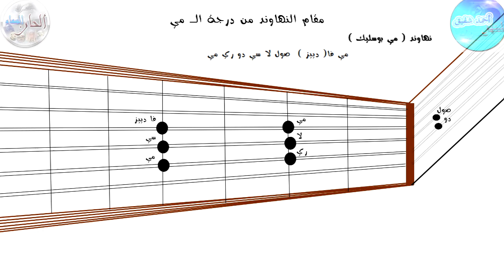تصوير المقامات علي العود - تصوير مقام النهاوند - نهاوند المي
اعداد وتقديم المبتهل أحمد شفيق
يسرنا تواصلكم ودعمكم للمجموعة التعليمية حتي الوصول لمرحلة الاحتراف وتعميم الفائدة